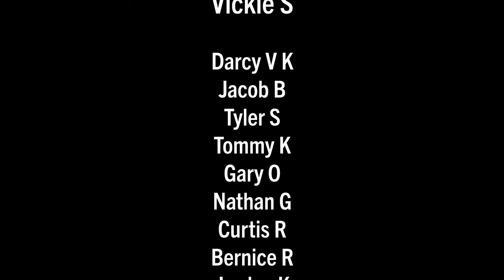AUSTIN: Let's Go! Celebrating a New Protected Bike Lane with the Agave Neighborhood Community Ride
Another Dutch-inspired bike lane: There is no better way to celebrate new cycle network infrastructure than a community bike ride. On Saturday, March 23, 2024, the Agave Neighborhood came together to recognize the installation of the latest of Austin's Dutch-inspired cycle network facilities — A bidirectional cycle path that was instigated by the community through the city's Neighborhood Partnering Program.

Echoing Brandon Farmahini's words... Props to everyone who is working hard to transform Austin into a safe and inviting environment providing mobility freedom for All Ages & Abilities, including a special HT to the Dutch Cycling Embassy @cycling_embassy for all your support and guidance over the past decade plus.